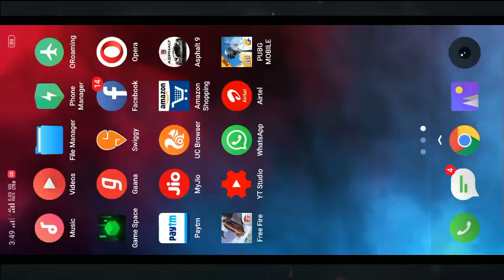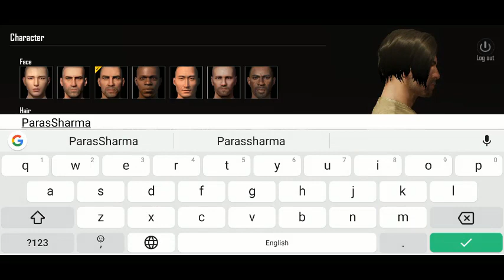PUBG on Realme 3 Pro | Gaming Review by Tech Amaze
BE HAPPY, KEEP PLAYING...